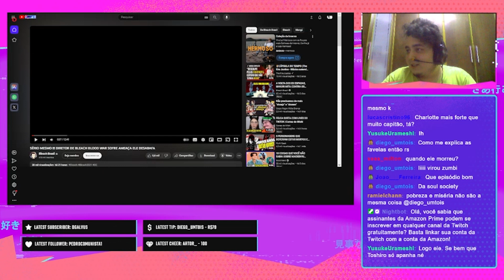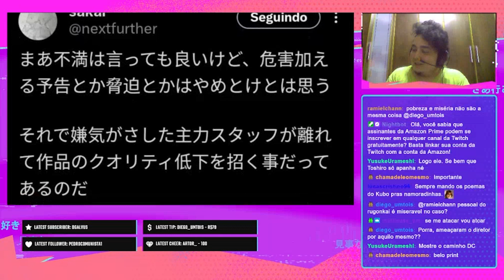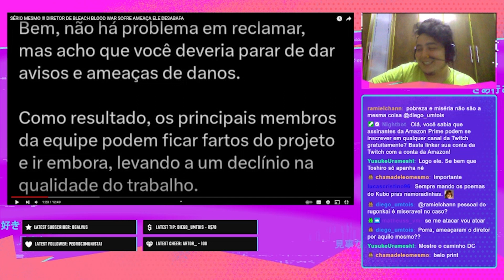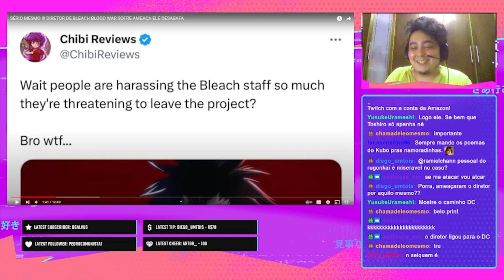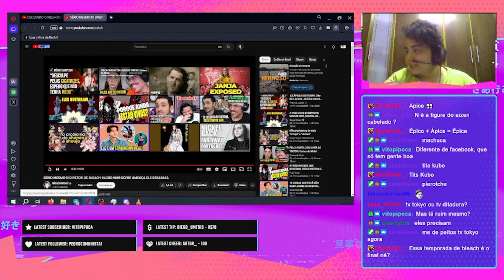diretor de BLEACH FOI AME@ÇADO DE PORRADA ??? / Cortes do VS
react:@bleachbrasil
Seja membro deste canal e ganhe benefícios: